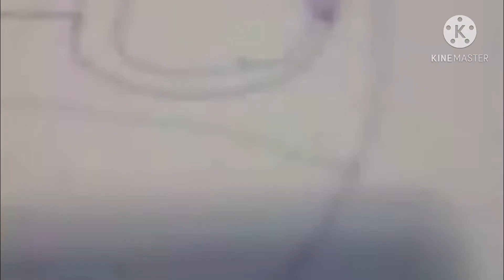Best of 8 year old hannah